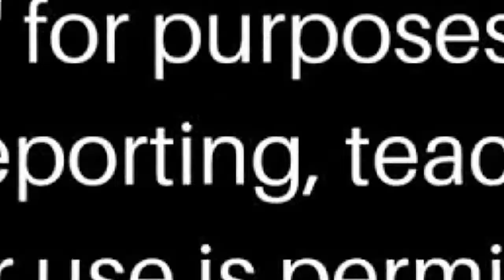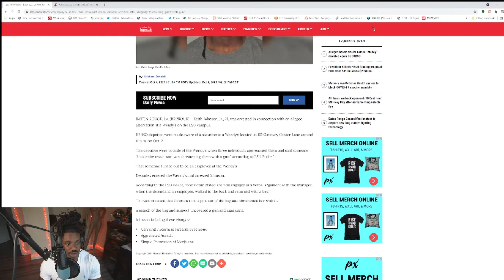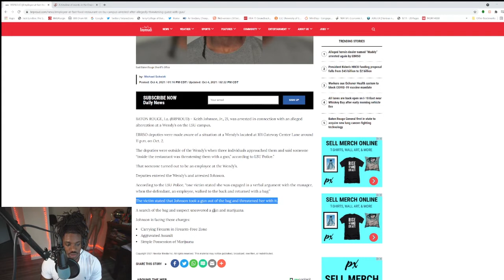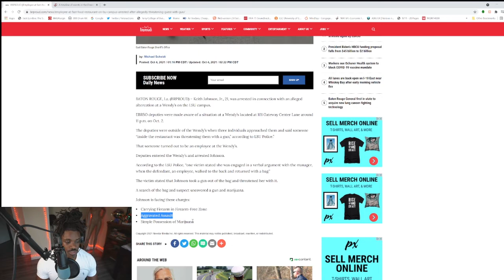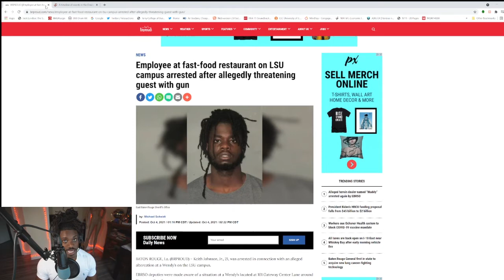Ernest Lee Johnson Murked 3 people with a claw hammer | Why are experts Questioning his Execution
BlackGenZMindset Speaks on Ernest Lee Johnson Murked 3 people with a claw hammer | Why are experts Questioning his Execution...